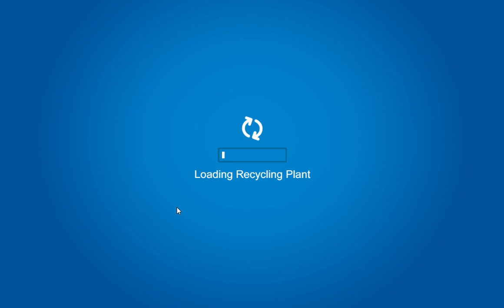Club Penguin Journey Water Drop Pin Location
This pin was well hidden so might as well show the location.